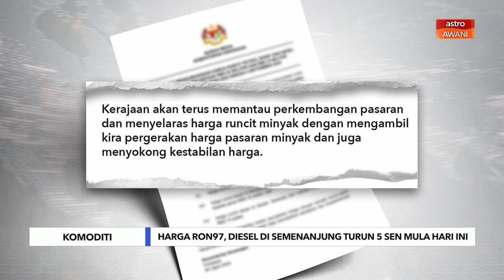Niaga AWANI: Harga RON97, diesel di Semenanjung turun 5 sen bermula hari ini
Kerajaan mengurangkan harga runcit petrol RON97 dan diesel sebanyak 5 sen kepada RM3.42 seliter bagi tempoh 29 Ogos hingga 4 September 2024.